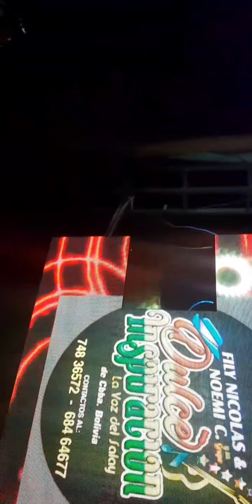Noemí Calahuma y fily Nicolas DULCE INSPIRACION (en vivo)